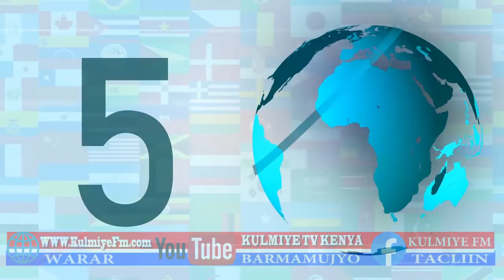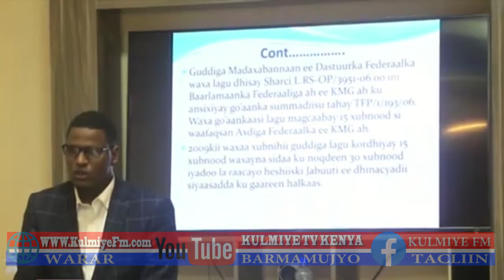WARKA KULMIYE TV SHACABKA ISMAMULADA OO LOGU BAAQAY INEY KA FEJIGNADAAN FATAHADAHA XIYADA ROOBABKA.